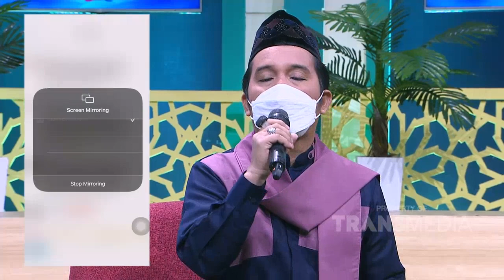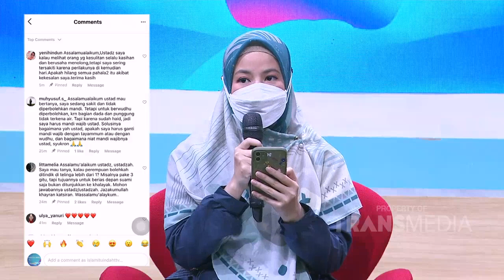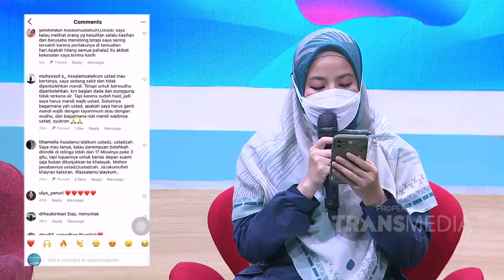Selalu Kasihan Jika Melihat Orang KESULITAN | Best Moment IslamItuIndah (22/9/21)